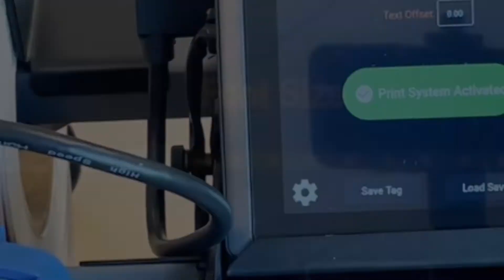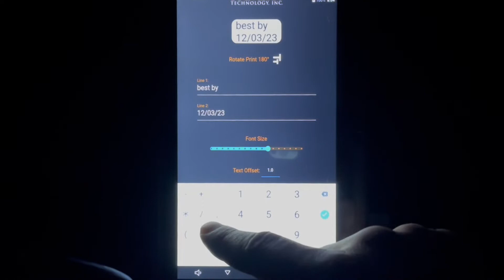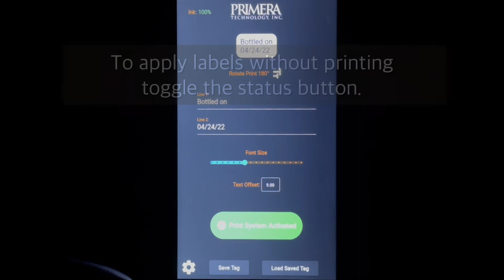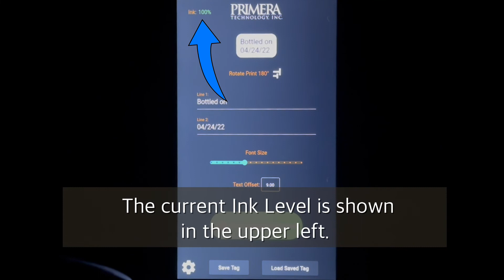Primera AP-CODE - How to use your Date Coder to Print on Containers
The Primera AP-Code Date coder can be used to print best by dates, bottled on dates, use by dates, or any information you want on virtually any curved container surface that you would normally apply labels to using the Primera AP360/AP362 Label applicator.